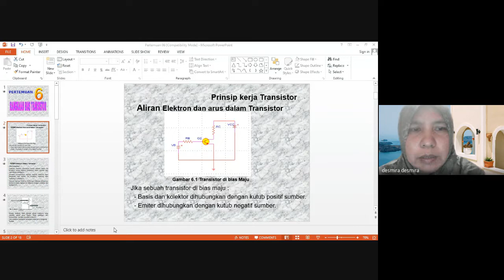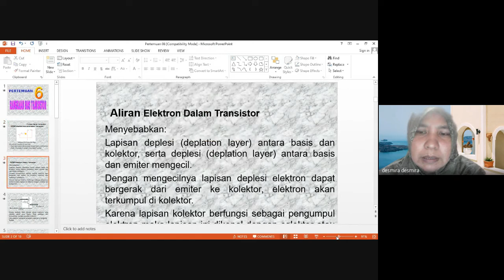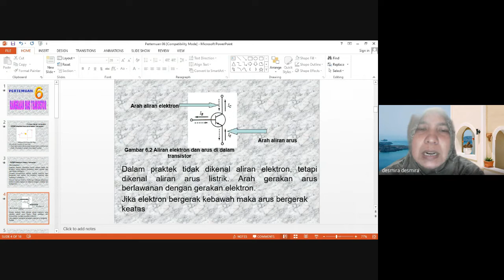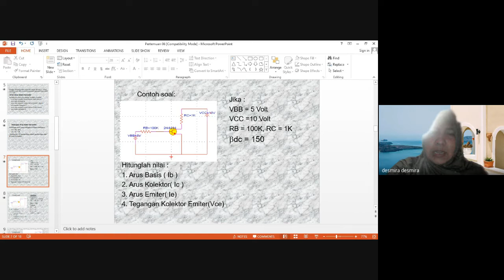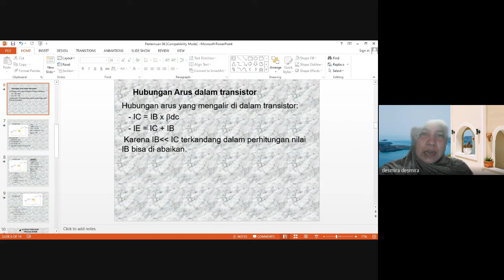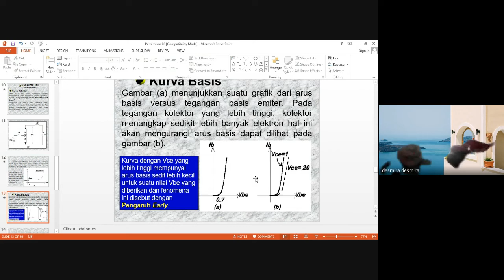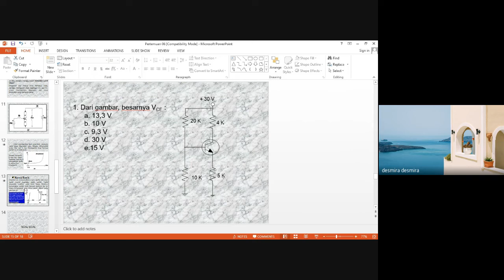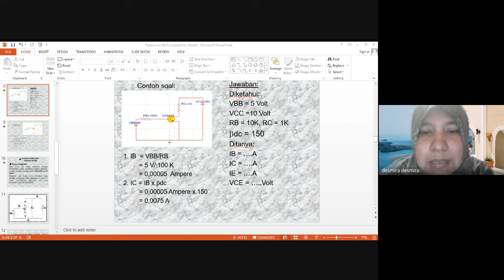Vidio Pembelajaran Pertemuan 6 Bias transistor